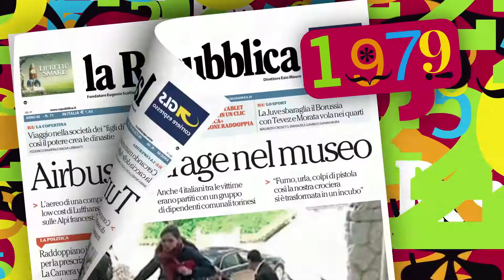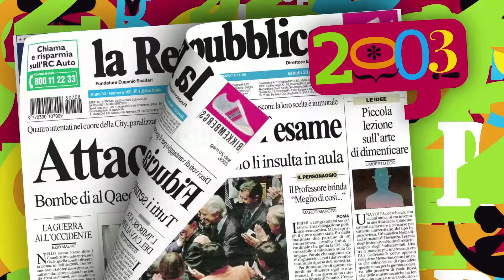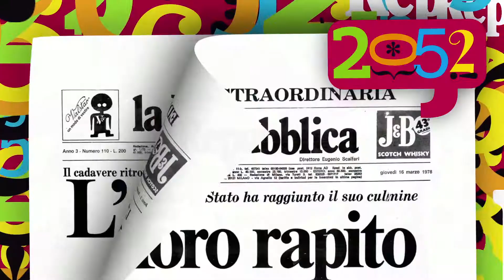La Repubblica delle Idee 2016 - Roma